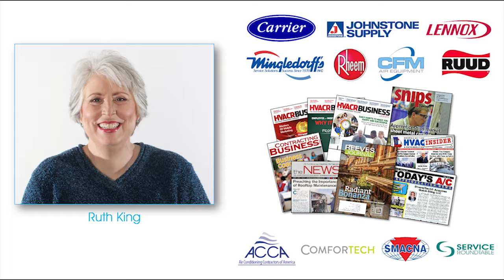Contractor Cents Episode 10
Pricing strategies to have the best summer ever with Ruth King.